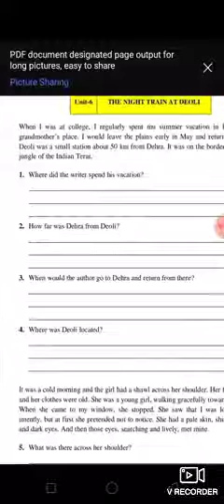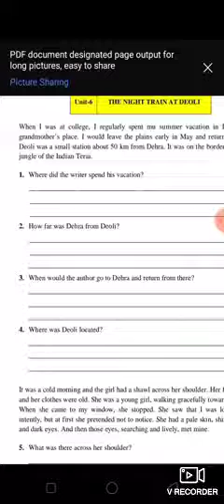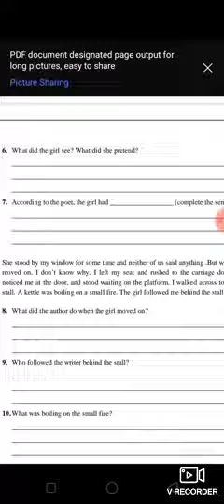STD 9 English